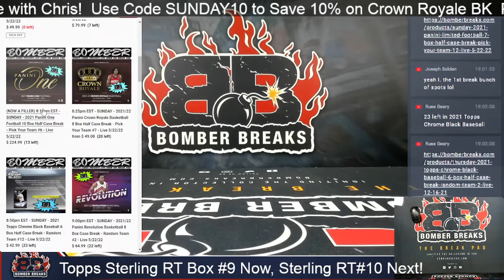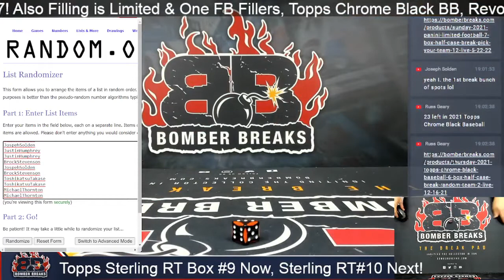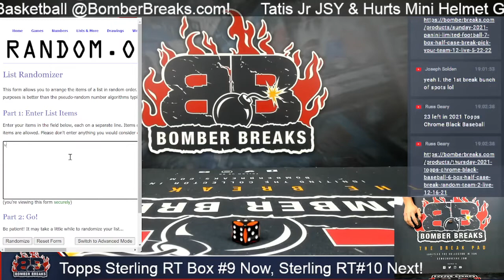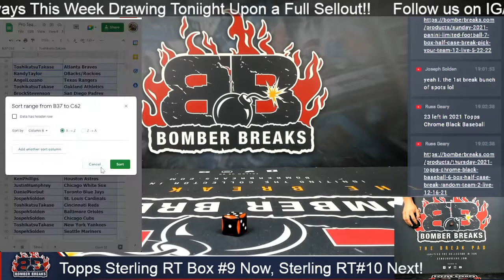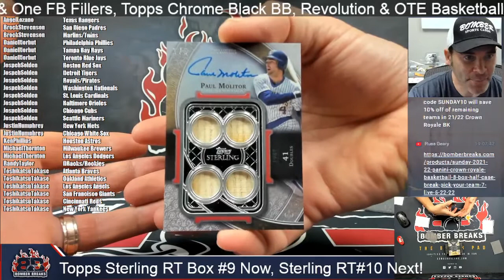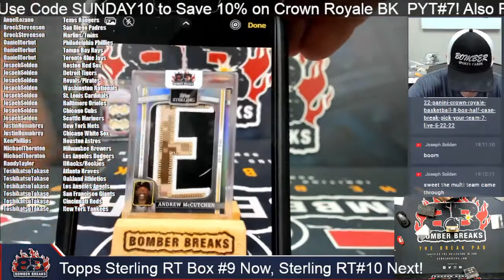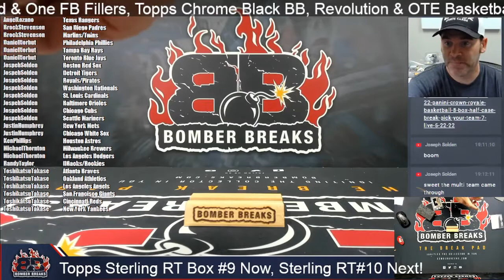2022 Topps Sterling Baseball Random Team #9 Single Box Break 5 22 22